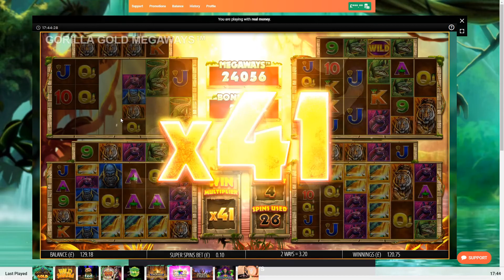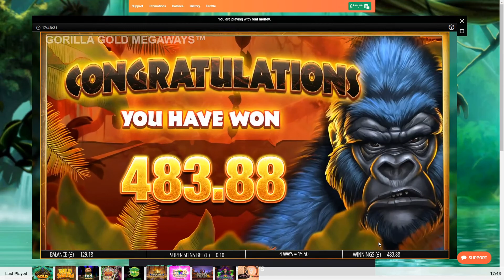Gorilla Gold Megaways My Biggest X Win So Far?!!